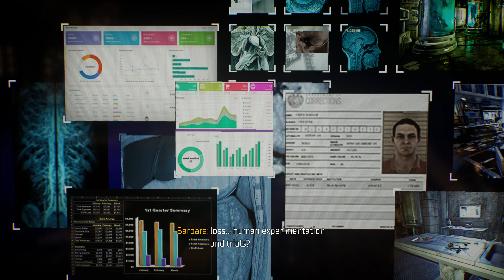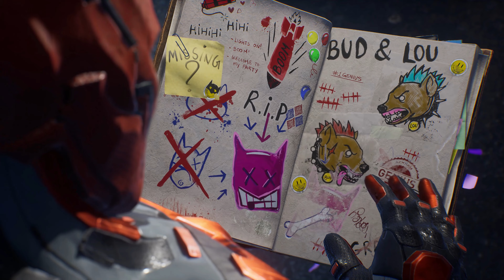BATMAN Gotham Knights Full Movie All Cutscenes (2024) 4K ULTRA HD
Instagram & Twitter - @Fazygaming